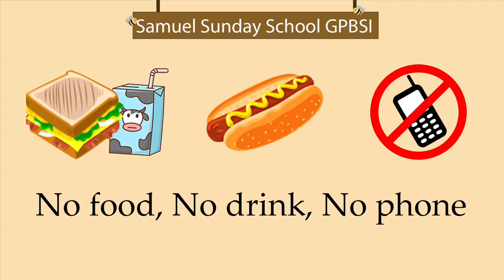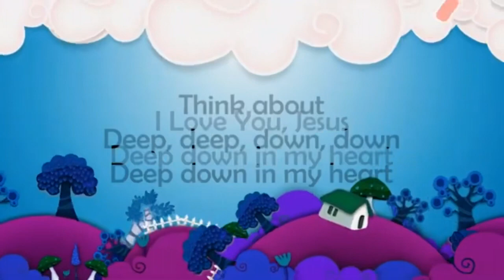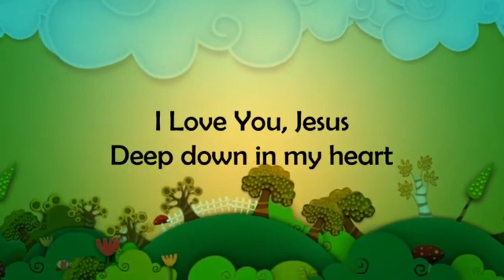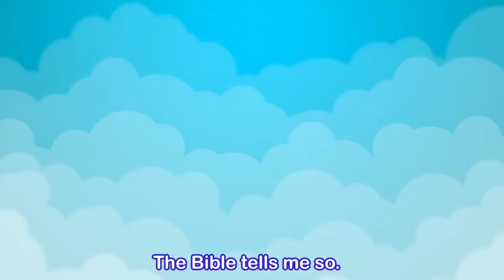Sekolah Minggu (Batita) - Penangkapan Ikan yang Besar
[Gereja Presbiterian Bukit Sion Indonesia] Live Streaming Kebaktian Sekolah Minggu (Batita) - 17 Oktober 2021
Judul : Penangkapan Ikan yang Besar (Yoh 21:11)
Pembicara : Dk. Vera

2. Yes Jesus loves me